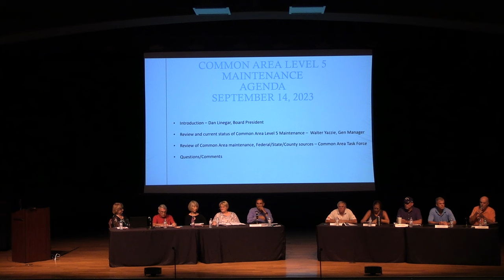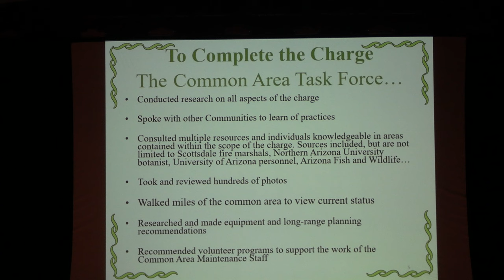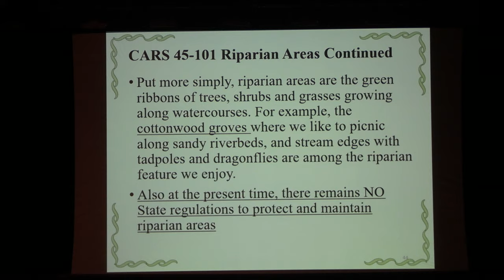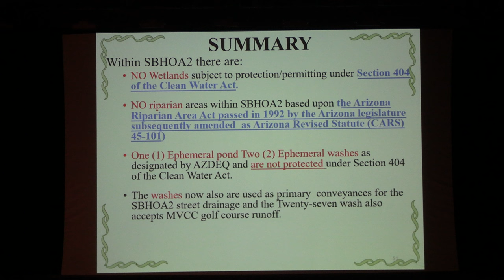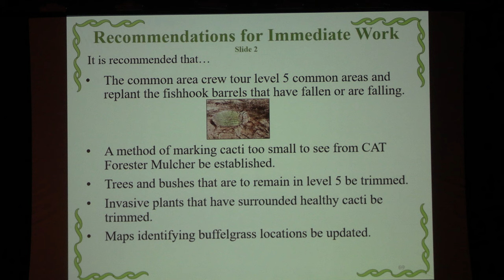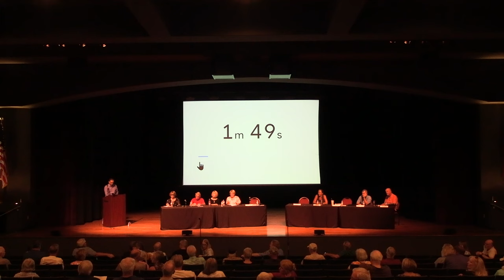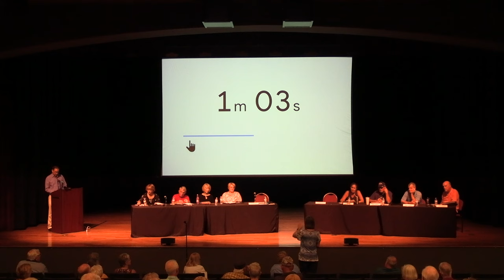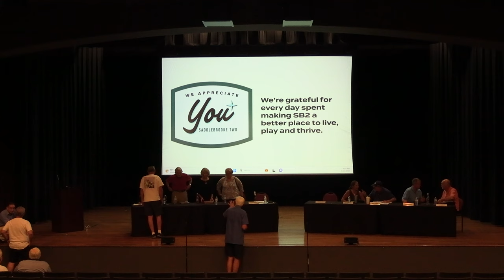COMMON AREA | LEVEL 5 TOWN HALL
Introduction – Dan Linegar, Board President
Review and current status of Common Area Level 5 Maintenance – Walter Yazzie, Gen Manager
Review of Common Area Maintenance, Federal/State/County sources – Common Area Task Force
Questions/Comments